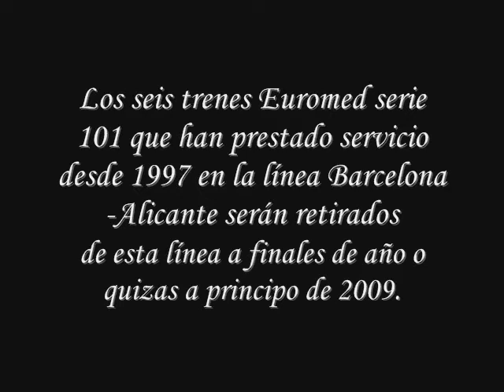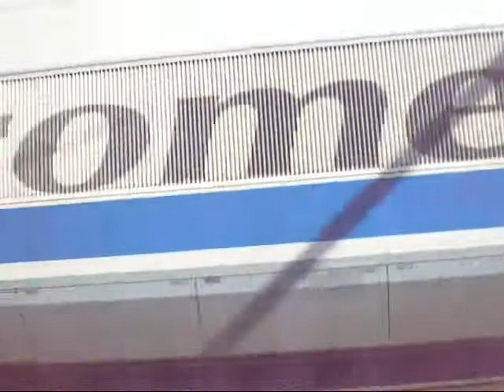Euromed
Pequeña recopilacion del Euromed s-101.
Dedicado a Pablo (Pablomed).